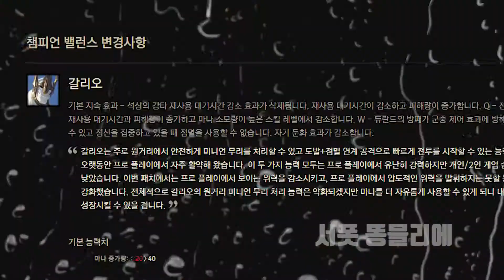[LOL] 포식자 갈리오 서폿 : 도발플이 안돼서 슬픈 갈리오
영상이 재밌으셨다면 공유, 좋아요, 구독!
화질설정 1080P 설정 가능!

피드백은 항상 환영이라구!